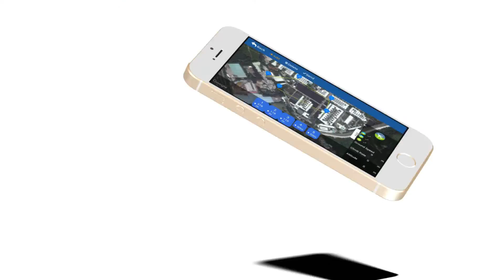Swellpro Splash Waterproof Drone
FPV racing Hobbies is a Swellpro Splash Drone Distributor Swellpro Technology is the first company in the world to develop & manufacturing the Splash Drone which is fully waterproof, we got more than 10 patents for this fantastic item.

Splash drone is perfect for the outdoor fans who use a Gopro style action camera to capture their adventures however wet or rough. It's also an ideal tool for ocean farers, lake ad ocean scientistic, boat owners, professional fishermen, water-sports and all enthusiasts around the world